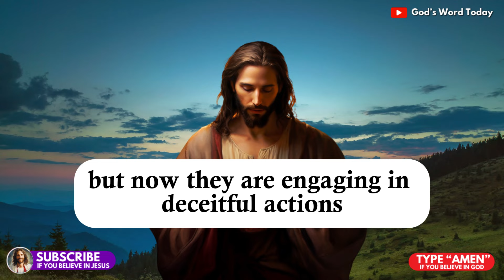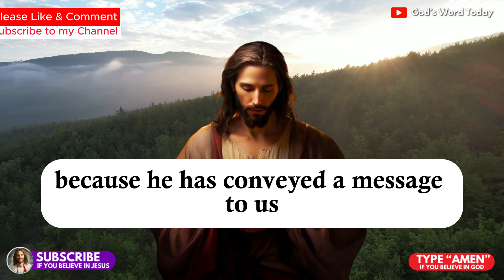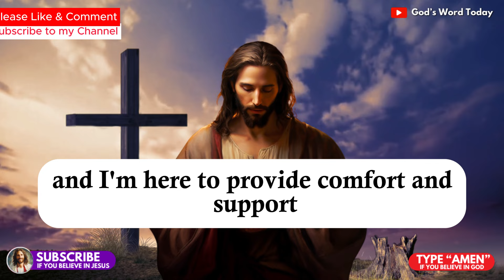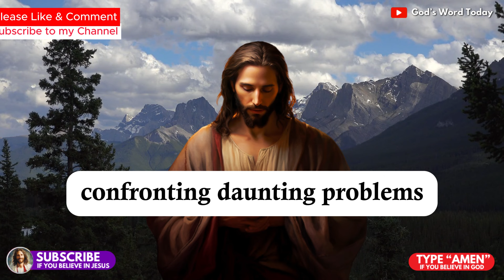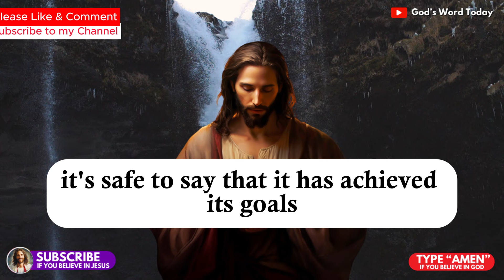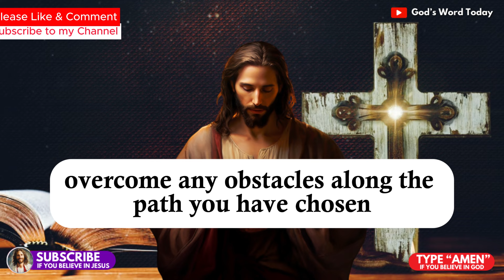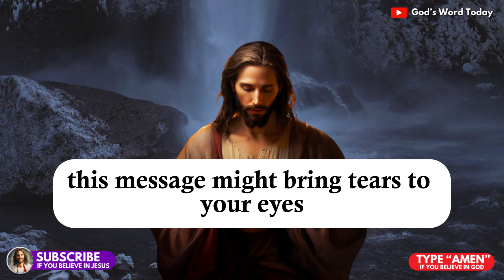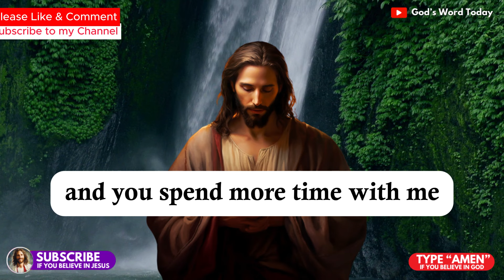11:11😱God says; Someone Is Secretely Planning A Trap For You.. 😱God's message today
11:11😱God says; Someone Is Secretely Planning A Trap For You.. 😱God's message today

🙏 In this captivating video, we delve into God's timely message for you, delivering a chilling revelation that will leave you on the edge of your seat. Brace yourself as we unveil the shocking truth behind the ominous warning of a looming trap, concealed by sinister forces. 11:11 signifies a moment of divine intervention with God's urgent plea to pay attention. Prepare to be astounded as we decode the hidden malevolence that eagerly awaits your unsuspecting path.

Let this life-altering revelation guide and protect you on your journey.

In this powerful message, God speaks through Julie Green to warn you of a trap being secretly planned against you. Watch this video and discover the message God has for you today.

God is always watching over us and helping us through our daily struggles. Don't miss this heavenly message and the miracles that God will perform for you today at 11:11. Share this with someone who needs to hear it and let God's message guide you to a brighter future.

Don't miss this powerful message from God! God's message today jesusmessage. Listen to Julie Green as she shares how God is helping her and performing miracles in her life! Don't let someone's evil plans trap you, trust in God's message and receive His blessings today. 🙏

May God's grace be with you always. 🙏✨

Messages from God:
- god says
- prophetic word
- angel numbers
- angel message
- universe message,
- god's message
- angels message

Credits:
- Voiceover: God's Word Today
- Video: Story Blocks

1. To spread a message of hope and peace
2. To share stories about Jesus and God's love
3. To recognize Jesus as a source of strength and comfort
4. To create a deeper understanding of Jesus as a figure
5. To provide support and guidance for difficult times in life.